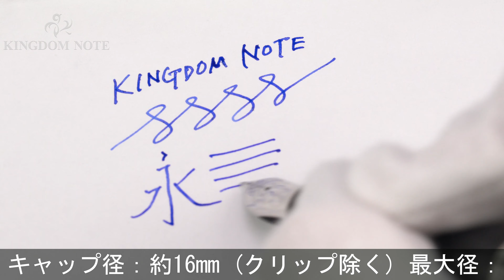Pelikan ペリカン 万年筆 スペシャルエディション スーベレーン M1005 シュトレーゼマン F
尻軸に極小アタリが見られますが、外観多少のスレ程度の概ね綺麗なコンディションです。満を持して登場したM1000サイズのシュトレーゼマン！

本体材質：樹脂
ペン先材質：18金
字幅：F(細字)
機構：吸入式
全長：約174mm (筆記時)
胴軸径：約15mm
キャップ径：約16mm (クリップ除く)
最大径：約20mm (クリップ含む)
重さ：約35g
付属品：なし